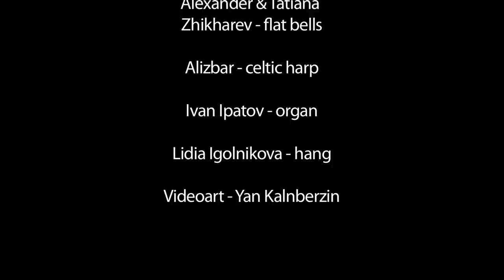Dolphin Embassy. A Night in The Cathedral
A Night in the Cathedral - a short video of the musical and visual event dedicated to dolphins and humans